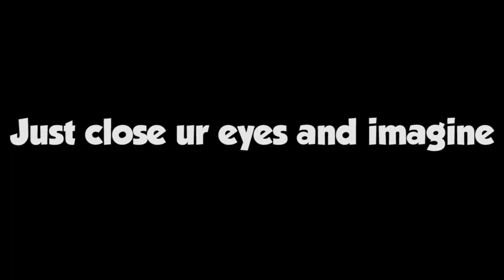Bonus Clips That Will Make You WHEEZE